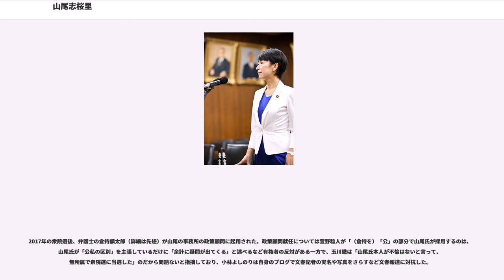山尾志桜里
山尾 志桜里（やまお しおり、1974年7月24日 - ）は、日本の政治家、元検察官。立憲民主党所属の衆議院議員（3期）。民進党政務調査会長、民進党国民運動局長を務めた。旧姓は菅野（かんの）。

宮城県仙台市生まれ。聖徳学園小学校、東京学芸大学附属大泉中学校、東京学芸大学教育学部附属高等学校卒業。高校に進学するまでは医学部志望だったが在学中に法律家志望に転じ、東京大学文科I類に入学。ラクロス部ではマネージャーを務める。3年次から東京大学法学部に進学。

1999年に東京大学を卒業し、2002年に司法試験に合格した。司法修習（旧57期、同期に元衆議院議員、弁護士、薬剤師の林原由佳がいる）を経て、2004年に検察官任官。東京地方検察庁、千葉地方検察庁を経て、2006年4月に名古屋地方検察庁岡崎支部に着任。

2007年9月に民主党が次期衆院選愛知7区の候補者公募を実施すると、これに応募。当時民主党代表だった小沢一郎にスカウトされたとも言われている。民主党本部は11月下旬、元日進市議会議員の白井えり子を擁立する意向を同党県連に打診したが、白井が「同じ女性の山尾氏を支援したい」と辞退したことから最終的に山尾が選ばれた。12月7日に退官し、瀬戸市に移り住む。12月15日、同党県連は正式に山尾の擁立を決定した。

2009年8月の第45回衆議院議員総選挙に民主党公認で愛知7区から出馬し、自由民主党前職の鈴木淳司を7万票超の差で破り、初当選した。2010年の民主党代表選挙では現職の菅直人の推薦人に名を連ねた。

2012年12月の第46回衆議院議員総選挙では、日本未来の党が女性弁護士の正木裕美を擁立。山尾と正木の間で票が割れ、落選、重複立候補していた比例東海ブロックでも次点で落選した。

2014年12月の第47回衆議院議員総選挙に際しては、東海四県（愛知、岐阜、三重、静岡）の中部電力管内の小選挙区から民主党公認で立候補した候補者の多くが連合傘下の中部電力労働組合から選挙支援を受けるため、核燃料サイクルや原子力の平和利用を明記した政策協定を結んだが、山尾は協定を結ばず、中電労組からの選挙支援も受けなかった。なお、映画監督の山田洋次は山尾の支持を表明している。前職の鈴木を約5千票差で破り、2年ぶりに国政復帰。

2015年1月の民主党代表選挙では、元幹事長の細野豪志の推薦人に名を連ねた。

2016年の民進党結成時には政調会長に抜擢される。同年のユーキャン新語・流行語大賞にて「保育園落ちた日本死ね」がトップテンに入選した際、国会で待機児童問題を追求した縁で受賞式に関係者として出席する。

2017年民進党代表選挙にて代表に就任した前原の下、一時は幹事長に内定し本人も受諾したが、起用は取りやめとなった。その一因として、党内からの経験不足との批判に加えて、2017年9月7日発売の週刊文春が弁護士の倉持麟太郎との交際疑惑を報道したことが影響したとされる
幹事長には大島敦が就任し、執行部入りは見送られた。

離党届を提出した後に国会内で記者会見し、関係各位へのお詫びの言葉を述べた後に「臨時国会の場に、今回の混乱を持ち込むことは党にさらなる迷惑をかけると判断した」と離党を決めた理由について説明したが、不倫関係については「男女関係はない」として否定した。

2017年9月22日、愛知7区での支持者向けの集会で、第48回衆議院議員総選挙に無所属で立候補することを表明した。9月27日、日本共産党は愛知7区に公認候補を擁立しないと発表。民進党は山尾の無所属出馬表明の時点から、代表の前原誠司が「目指す社会像が一致している」として対抗馬を立てない意向を示していたが、10月4日、同党の玄葉光一郎総合選対本部長代行は、岡崎市を地盤とする衆議院議員の中根康浩に対し愛知7区の希望の党公認内定の連絡を密かに行った（中根は7区へ移ることを固辞した）。10月6日、連合愛知は民進党出身者14人を党派によらず支援する方針を決定したものの、山尾に対しては推薦を見送った。10月22日に行われた総選挙で鈴木を834票差で破り、3選。

同年10月30日、無所属のまま衆議院会派「立憲民主党・市民クラブ」に入会。同年12月26日、立憲民主党に入党した。

2016年2月4日、衆議院予算委員会で軽減税率について「財源1兆円のうち6千億円は未定。一方、増税を決めた時の国民との約束である子育て支援充実策のうちの3千億円の財源が未定だ。軽減税率と引き換えに子育て支援の充実策が削られるのではないかという強い懸念がある」として安...